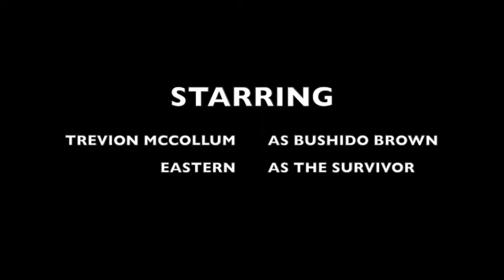Trevion McCollum (2nd RD Playoffs Western vs Eastern)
Varsity Soph QB Trevion McCollum and his squad fell short in their 2nd round playoff game at home against rival Eastern 28-23. As Trey showed he's not going out with a whimper but a bang and his team was one onside kick from putting the ball back in his hands. He also let it be know when they open the Offense up he's hard to stop. This is one to build on and next year there ain't no stopping him.